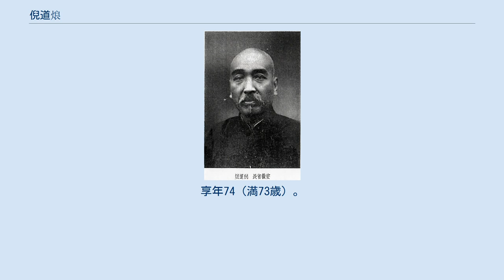倪道烺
倪 道烺（げい どうろう）は、中華民国の政治家・軍人。
中華民国維新政府、南京国民政府（汪兆銘政権）の要人。
字は炳文。
北京政府・安徽派の有力軍人であった倪嗣沖の甥。
 1913年（民国2年）、安徽督軍となった倪嗣沖の下で、倪道烺は長蘆塩雲銷総局総弁となる。
1918年（民国7年）、鳳陽関監督に任ぜられた。
1921年（民国10年）6月2日、倪道烺は学生デモを武力で鎮圧したため（安徽六・二惨案）、非難を浴びて失脚し、一時天津に蟄居している。
 1924年（民国13年）11月、段祺瑞が臨時執政として復権すると、安徽軍事善後特派員に任命された。
1927年（民国16年）初頭に、張宗昌が安国軍副総司令兼直魯聯軍総司令になると、倪道烺は直魯聯軍予備軍軍長となった。
しかし、直魯聯軍が中国国民党の北伐軍に敗北すると、倪は再び天津に逃げ込んで蟄居した。
 1937年（民国26年）、日中戦争（抗日戦争）が勃発すると、倪道烺は梁鴻志、殷汝耕、江朝宗、王揖唐らと密かに連絡を取り合い、親日政権樹立を画策する。
翌年7月、安徽省地方維持会会長となる。
11月、中華民国維新政府に参加して安徽省省長に任ぜられた。
 1940年（民国29年）3月、倪道烺はそのまま汪兆銘（汪精衛）の南京国民政府に参加し、9月、安徽省政府主席に改めて任ぜられている。
1943年（民国32年）1月、安徽省政府主席から安徽省長に改めて任ぜられたが、同月中に辞任した。
なお、1942年（民国31年）からは、国民政府委員をつとめている。
 日本敗北後、倪道烺は蔣介石の国民政府により、漢奸として逮捕された。
中華人民共和国成立後の1952年3月、身柄を蚌埠市に移送されている。
5月10日、蚌埠市軍事管制委員会軍法処により、改めて「叛国投敵」の罪に問われて処刑された。